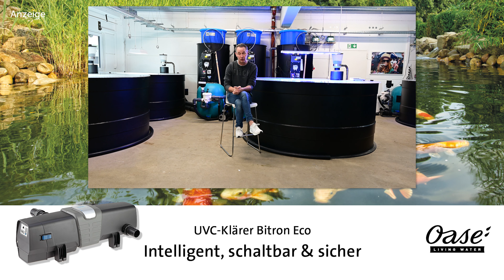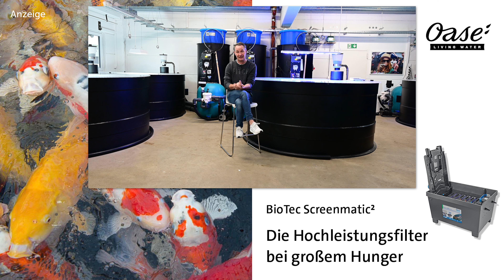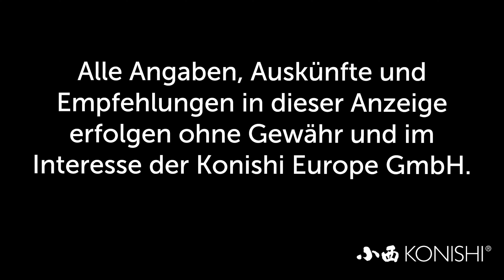Modern Koi Blog #3771 - Macht ein Wechsel der Futtersorte tatsächlich so viel aus